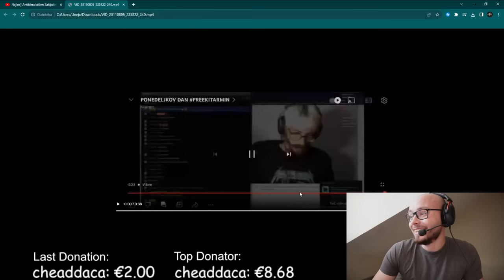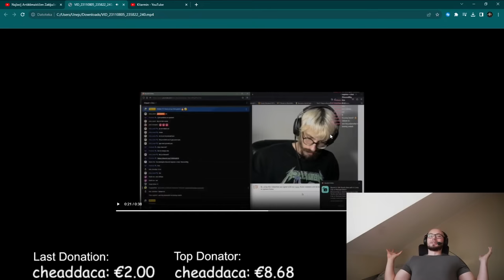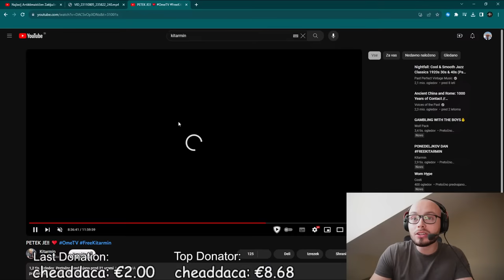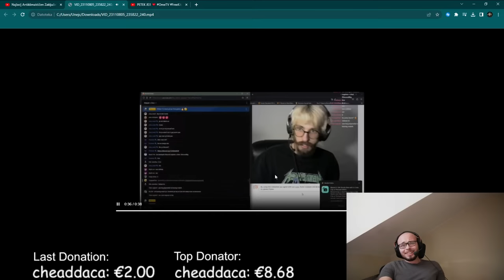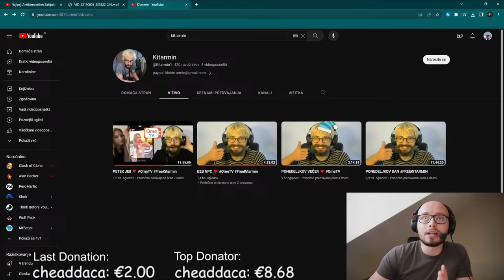Najbolj Antiklimaktičen Zaključek Drame!!!